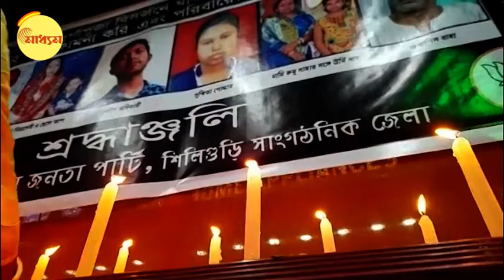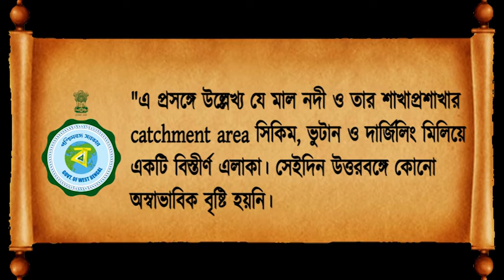Carnival 2022: দুই বাংলাঃ কার্নিভালে আলো অন্ধকারে Malbazar | Bangla News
Carnival 2022: Two Bengal: Carnival Lights Covered by The Darkness Of Malbazar

কার্নিভ্যালের (Carnival) মোচ্ছব (Function) শেষ। শুধু কলকাতায় (Kolkata) নয় রাজ্য জুড়ে বিসর্জনের (immersion)কার্নিভ্যালের (Carnival) কথা ঘোষণা করেছিলেন রাজ্যের মুখ্যমন্ত্রী (CM Mamata)। মুখ্যমন্ত্রীর নির্দেশ মেনে চলেছে প্রশাসন (Administration)। কার্নিভালের আগেই জলপাইগুড়ির (Jalpaiguri) মালবাজারে (Malbazar) হড়পা বানে (Flash Flood) গেছে আট জনের প্রাণ (Death toll 8)। সরকারি প্রেস নোটে বহিরাগত বৃষ্টি (Outsider Rain) বা ক্লাউড ব্রাস্টের তত্ত্ব তোলা হয়েছে।